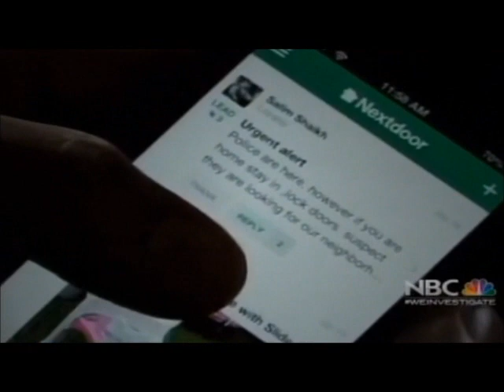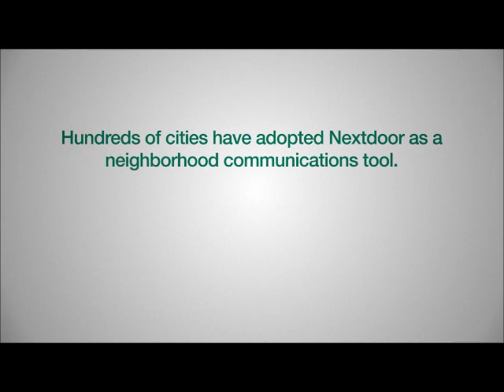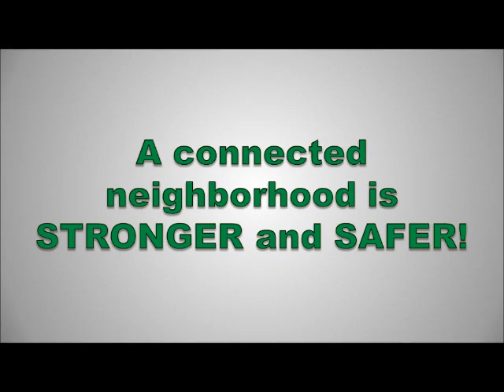How Rosenberg Police plans to utilize Nextdoor with their citizens.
Rosenberg Police will soon utilize the program Nextdoor. Nextdoor is the online private network for your neighborhood. How will the Rosenberg Police Department utilize Nextdoor to connect with their citizens? View this video which can explain more!